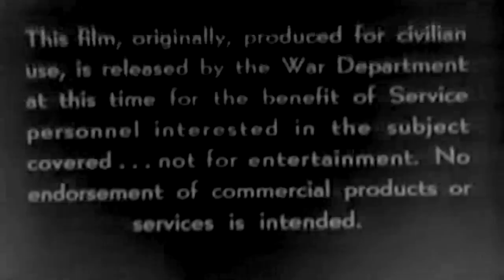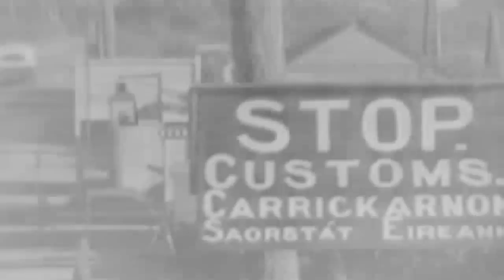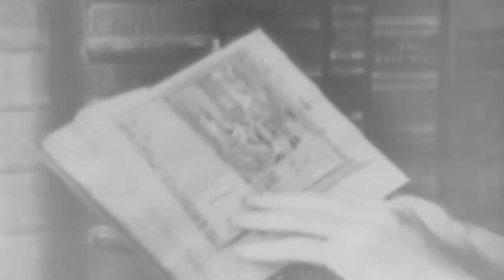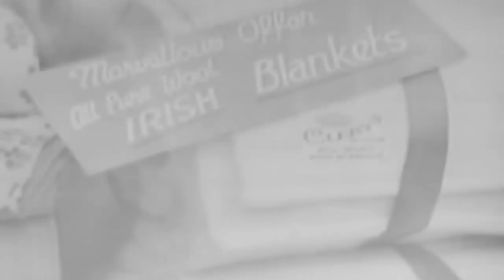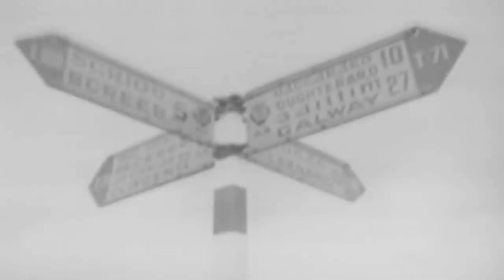Ireland, 1946 (full)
Freely downloadable from the Internet Archive. 1946 U.S. Army educational film # EF-257, Ireland.
"Reel 1 shows a panorama of the Irish countryside; castles and towns; Eamon de Valera; crowds in city streets; activities in the linen industry; riveters and welders at work in a shipyard; a celebration of the Battle of the Boyne; customs officials on the Eire-North Ireland border; farmers reaping and taking produce to a market; women spinning; a horse race; university students in a classroom; and a football game.
Reel 2, de Valera speaks. Farmers plow. Peat is mined and cut into briquettes. Shows Irish hams and bacon, activities in the brewing and auto industries, the Dunlop tire plant in Cork, manufacture of rubber boots, a power project on the Shannon R., hospital and public housing construction, and children learning Gaelic." National Archives Identifier: 24405